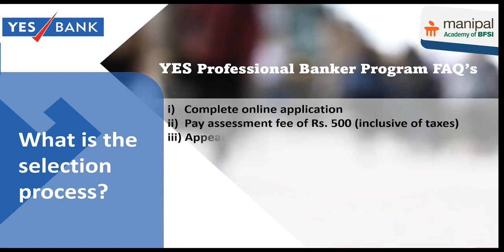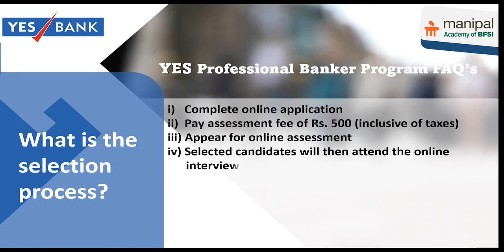Yes Professional Banker Program | FAQs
Have questions regarding the Yes Professional Banker Program? Find out more about the program structure, journey, loan eligibility, and how to apply!
Kickstart your career by earning a Postgraduate Diploma in Banking from Manipal Academy of BFSI!